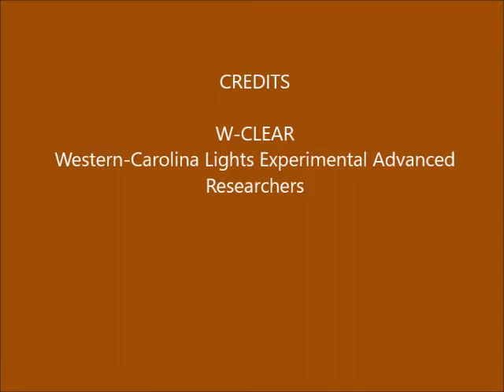Brown Mountain Lights Camera 1B September 15-16, 2019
Dusk-to-dawn 30-second images. Clear with stars rising at angles after a bright moonrise during the first minute.  Some vehicle lighting behind foreground ridge (not BM), due to traffic on Hwy 181.